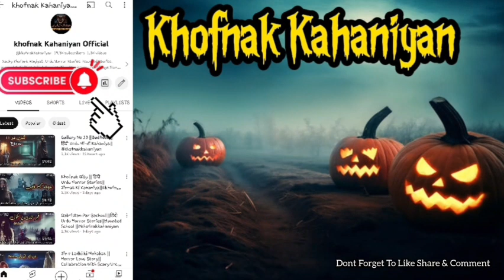Purana Basera|| Haunted House||Mid Night Spooky Tales||Khofnak kahaniyan||EP.158-S2